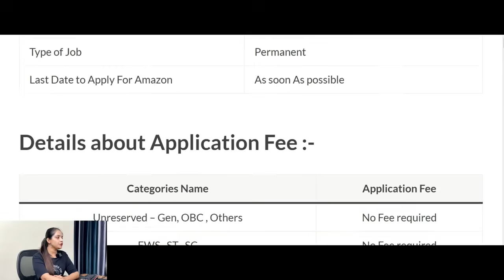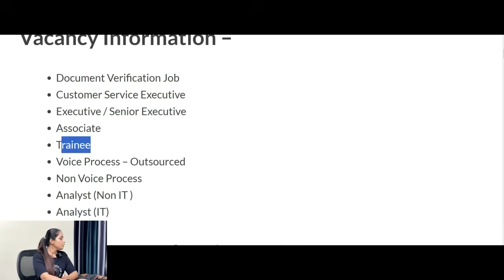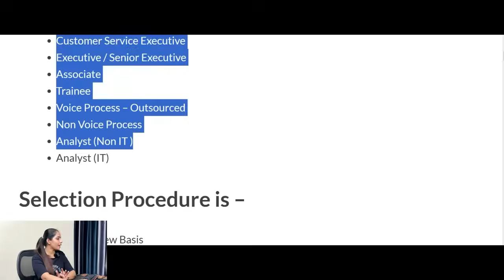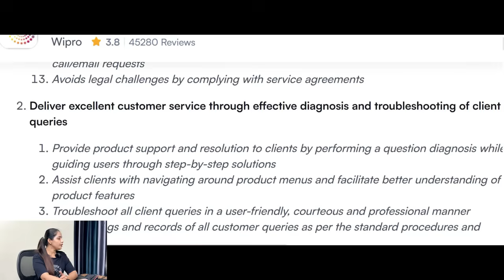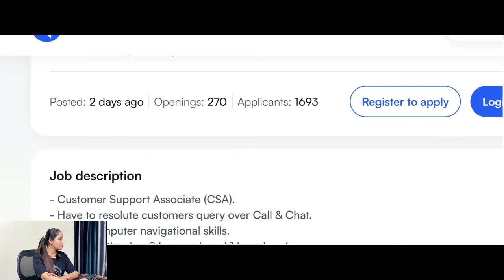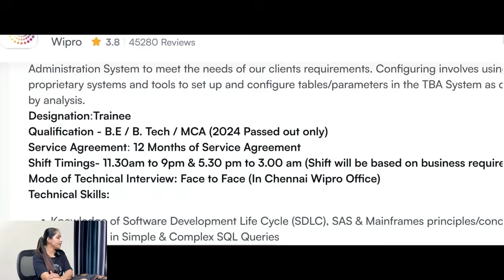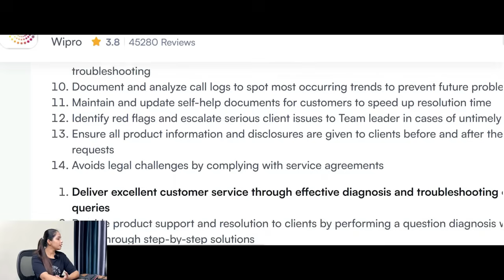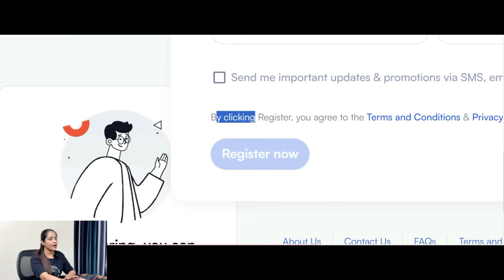Wipro Recruitment 2024|WIPRO Work From Home Jobs 2024 Nov|Wipro Vacancy 2024|Govt Jobs Nov 2024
wipro latest recruitment 2023
latest mnc recruitment 2024
wipro recruitment
recruitment 2023
wipro job
wipro jobs for freshers 2023
wipro hiring
wipro jobs june 2024
wipro job recruitment 2023
wipro recruitment 2024 freshers